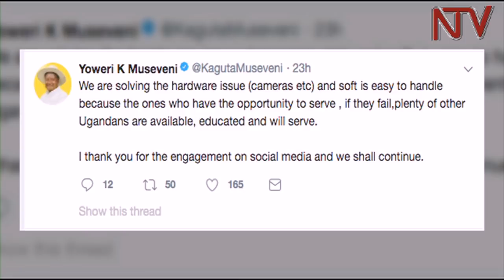What is General Kale Kayihura's legacy as Uganda's longest serving Police chief?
On Sunday, President Yoweri Museveni relieved General Kale Kayihura from his position as Inspector General of Police.

The President’s decision to drop General Kayihura and promote his deputy Martin Okoth Ochola to the top position in the Uganda Police Force marked the end of an era because Kale Kayihura has held the record of being the longest serving Inspector General of Police having been appointed in 2005.

Because he has served so long General Kayihura has left behind a legacy which is the subject of debate with some claiming he has transformed the Uganda Police Force into a professional institution, while others claim he has made it a corrupt, politically partisan force.